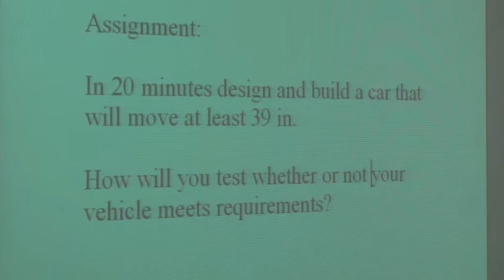Yancey foundation and Bee Log Science Kits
Bee Log Elementary School science kits project